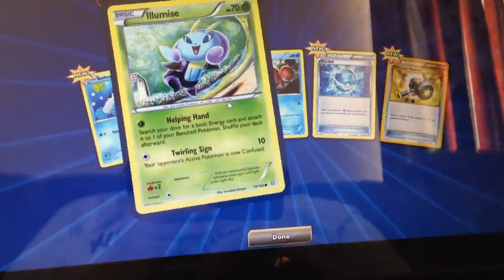Pokemon TCGO Primal Clash Amazing start off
Going get some more packs at target today.